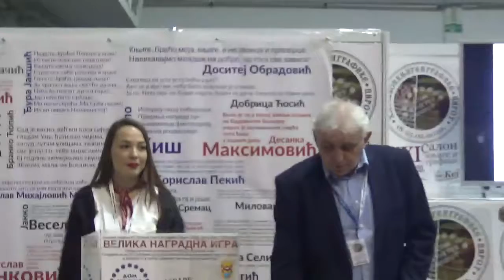Izvlačenje dnevnih nagrada Salon knjige i grafike Pirot, 19.02.2020